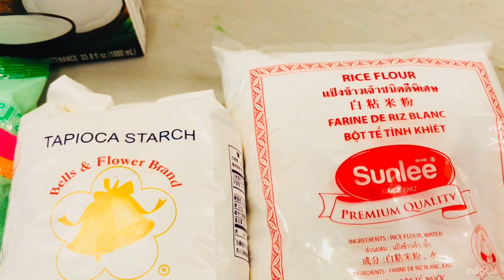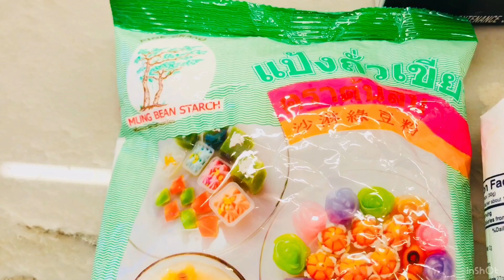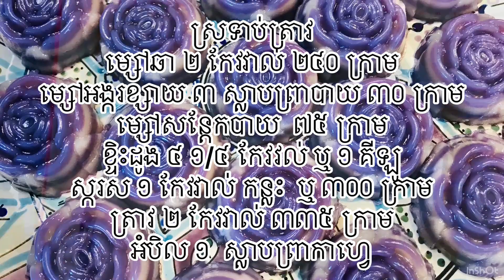(ENG) Ube/Taro Layer Cakes របៀបធ្វើនំចាក់ក្រចាន់រសជាតិត្រាវឆ្ងាញ់ពិសេស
Facebook page k’s kitchen

I love sharing Khmer recipes and these delicious new dishes, including popular dishes as well as hard-to-find dishes. My goal is to make these recipes as easy to follow as possible and delicious for everyone. I also want to give my own recipe to help people in economic difficulties in Cambodia and other countries to start their own food business and they will be able to support themselves and their families. I wish everyone who uses my recipe happy and prosperity. God bless each and everyone of you.

ខ្ញុំចូលចិត្តចែករំលែករូបមន្តធ្វើម្ហូបខ្មែរនិងម្ហូបថ្មីៗដែលមានរស់ជាតិឆ្ងាញ់ៗទាំងនេះរួមមានមុខម្ហូបពេញនិយមក៏ដូចជាម្ហូបដែលពិបាករក។ គោលដៅរបស់ខ្ញុំគឺធ្វើឱ្យរូបមន្តទាំងនេះងាយស្រួលតាមដានដែលអាចធ្វើទៅបាននិងឆ្ងាញ់សម្រាប់អ្នករាល់គ្នា។ ខ្ញុំក៏ចង់អោយរូបមន្តផ្ទាល់ខ្លួនរបស់ខ្ញុំដើម្បីជួយគំនិតដល់ប្រជាជនក្នុងការលំបាកផ្នែកសេដ្ឋកិច្ចនៅក្នុងប្រទេសកម្ពុជានិងប្រទេសដទៃទៀតដើម្បីចាប់ផ្តើមអាជីវកម្មម្ហូបអាហារផ្ទាល់ខ្លួនហើយពួកគាត់និងអាចផ្គត់ផ្គង់ខ្លួនឯងនិងគ្រួសាររបស់ពួកគាត់។ ខ្ញុំសូមជូនពរអ្នករាល់គ្នាដែលប្រើរូបមន្តរបស់ខ្ញុំរីករាយនិងសុភមង្គលល្អ។ សូមព្រះប្រទានពរដល់អ្នករលគ្នា។

Mold #1 ពុម្ព

Mold #2 ពុម្ព

Mold #3 ពុម្ព

Mold #4 ពុម្ព

The Best Ube/Taro Layer Cakes
 របៀបធ្វើនំចាក់ក្រចាន់រសជាតិត្រាវអោយបានឆ្ងាញ់ពិសេស

Purple Layer
2 cups Tapioca starch 240g
1/2 cup plus 1 1/2 tablespoons Mung bean starch 75g
3 tablespoons Rice flour 30g
4 1/4 cups Coconut milk 1000ml.
2 cups Sugar 425g
1 cup of mashed purple sweet potato 235g
1/2 teaspoon purple food coloring
1/2 teaspoon salt

Taro Layer
2 cups Tapioca starch 240g
1/2 cup plus 1 1/2 tablespoons Mung bean starch 75g
3 tablespoons Rice flour 30g
4 1/4 cups Coconut milk 1000ml.
1 1/2 cup Sugar 300g
2 cups mashed taro 335g=12oz.
1/2 teaspoon salt

Strained it.

នំចាក់ក្រចាន់រស់ជាតិត្រាវ

ស្រទាប់ពណ៌សស្វាយ
ម្សៅឆា ២ កែវវាល់ ២៤០ ក្រាម
ម្សៅអង្ករខ្សាយ ៣ ស្លាបព្រាបាយ ៣០ ក្រាម
ម្សៅសន្ដែកបាយ  ៧៥ ក្រាម
ខ្ទិះដូង ៤ ១/៤ កែវវល់ ឬ ១ គីឡូ
ស្ករស ២ កែវវាល់ ឬ ៤០០ ក្រាម
ដំឡូងឆ្វាពណ៌ស្វាយ ១ កែវវាល់
អំបិល ១ ស្លាបព្រាកាហ្វេ
ល័កពណ៌ស្វាយបន្តិច

ស្រទាប់ត្រាវ
ម្សៅសន្ដែកបាយ  ៧៥ ក្រាម
ស្ករស ១ កែវវាល់ កន្លះ  ឬ ៣០០ ក្រាម
ត្រាវ ២ កែវវាល់ ៣៣៥ ក្រាម
អំបិល ១  ស្លាបព្រាកាហ្វេ